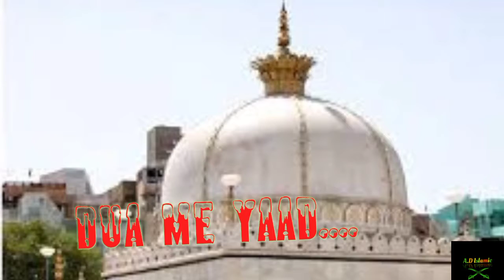Jumma_Mubark . Jumma mubarak ho Dua me yaad Rakhna . ❤️❤️❤️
Asslam walekum Dosto Aap sabhi ko jumma Mubarak ho 🌹🌹❤️❤️🌹🌹🌹❤️❤️🌹❤️🌹🌹❤️🌹🌹🌹❤️❤️🌹❤️🌹❤️❤️🌹❤️🌹❤️❤️🌹❤️🌹❤️❤️🌹❤️🌹🌹🌹❤️❤️🌹❤️🌹❤️❤️🌹❤️🌹❤️❤️🌹❤️🌹❤️❤️🌹🌹❤️🌹❤️❤️🌹🌹❤️🌹❤️❤️🌹🌹❤️🌹❤️❤️🌹🌹❤️🌹❤️❤️🌹🌹❤️🌹❤️❤️🌹🌹❤️🌹❤️❤️🌹🌹❤️🌹❤️❤️🌹🌹❤️🌹❤️❤️🌹🌹❤️🌹❤️❤️🌹🌹❤️🌹❤️❤️🌹🌹❤️🌹❤️❤️❤️❤️🌹🌹❤️🌹❤️❤️❤️
Allah Hafiz

Aap sabhi ko Allah Apni hifazat me rakhe Aor is corona Bimari ko Dur Ata farmaye Aameen